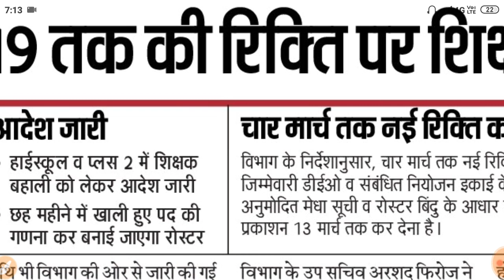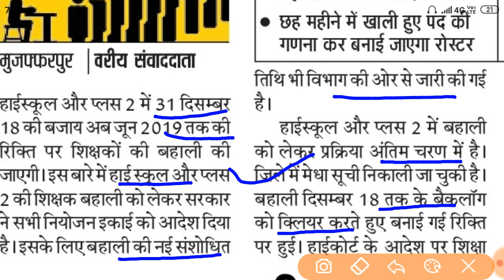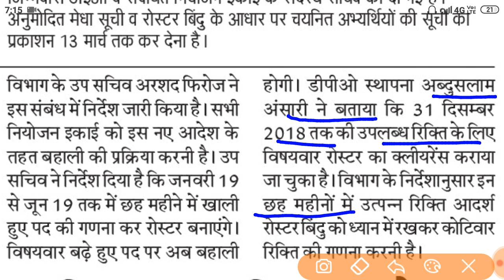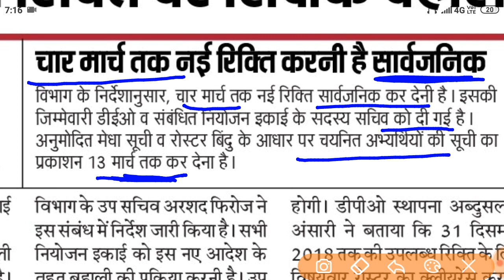हाईस्कूल व प्लस 2 में शिक्षक बहाली को लेकर आदेश जारी | 4 मार्च तक नई रिक्ति करनी हैं सर्वाजनिक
अब जून 2019  तक की रिक्ति  पर शिक्षक बहाली होगा ,  हाईस्कूल व प्लस 2 में ।।

चयनित अभ्यर्थियों की सूची 13 मार्च तक जारी कर देना हैं ।

MASTERMIND is an Educational channel on YOUTUBE, Where we all prepare for all the Teaching exam Such as CTET, KVS, DSSSB, NVS, UP-TET, UTET, HTET, REET, MPTET, BTET, UP- TEACHERS EXAM,. GK, GS, etc|||
Here on MASTERMIND We cover multiple subjects for all these teaching exam e.g. EDUCATIONAL PSYCHOLOGY & PEDAGOGY ( child devlopment & pedagogy), Environmental studys (EVS pedagogy), MATHEMATICS pedagogy (MATH), HINDI pedagogy, English pedagogy, SKT PEDAGOGY, SCIENCE NCERT SUMMARY, social sciences (sst) and others subjects ||

FOR MORE UPDATES VIDEO 👇👇👇👇👇
MASTERMIND